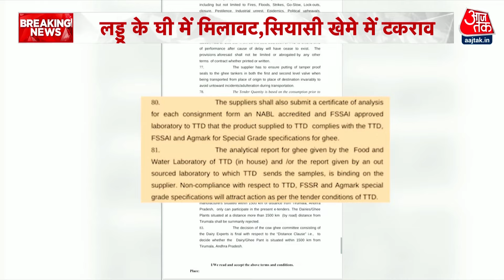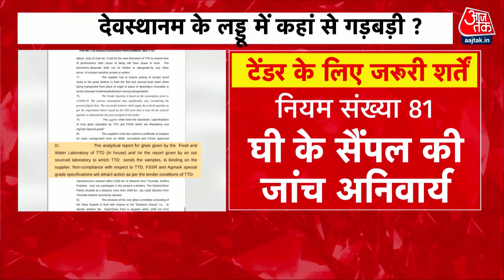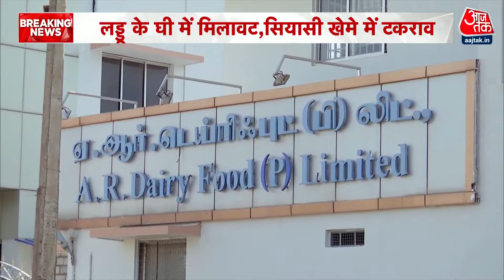Tirupati Prasadam Row: लड्डू में मिलावट पर 'महाभारत', जांच में हुआ चौंकाने वाला खुलासा ! | Aaj Tak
विश्व प्रसिद्ध तिरुपति वेंकटेश्वर मंदिर के प्रसाद में मिलावट की पुष्टि हो गई है. टेस्ट रिपोर्ट के अनुसार, प्रसाद बनाने वाले घी में जानवरों की चर्बी की हुई पुष्टि हुई है. इसका दावा टीडीपी ने किया है. लड्डू बनाने में घटिया सामग्री और पशु चर्बी के कथित उपयोग को लेकर उठे विवाद के बीच सत्तारूढ़ तेलुगु देशम पार्टी (टीडीपी) ने बृहस्पतिवार को दावा किया कि गुजरात स्थित पशुधन प्रयोगशाला की तरफ से मिलावट की पुष्टि की गई है. टीडीपी ने दावा किया है कि तिरुपति के प्रसिद्ध श्री वेंकटेश्वर मंदिर में प्रसाद के रूप में वितरित किए जाने वाले लड्डू बनाने के लिए गोमांस की चर्बी, मछली के तेल और ताड़ के तेल का इस्तेमाल किया जा रहा था.